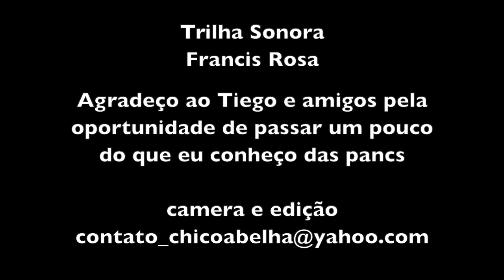AS PANCS DO JARDIM DO CHICO ABELHA - PARTE 1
Prometi ao Thyego do Bistrô Varanda do Muriqui, que eu um dia faríamos um passeio para ele conhecer as pancs do entorno de sua casa. A coisa evoluiu para uma visita à minha horta, onde pegaríamos umas mudas que eu tenho no meu jardim e depois faríamos o passeio.
O dia combinado era hoje, mas acontece que ontem apareceu o Ivan lá de Belém do Pará, que veio conhecer o trabalho do Thyego porque quer abrir um bistrô no Pará.
Pra encurtar a conversa, o Thyego acabou descobrindo o interesse do Ivan com as pancs e ele também participou do video aula, bem como sua sobrinha Marcela que ajudou segurando a câmera.
Gostei da experiência! Sou grato a todos que dela participaram.

Aqui os links que prometi no video.

Trilha sonora do video é do meu amigo Francis Rosa